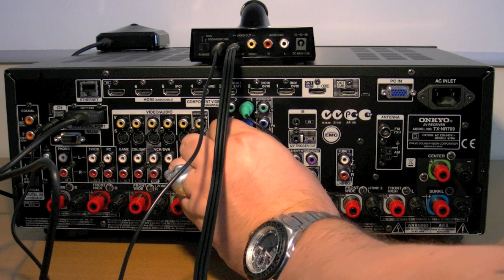ONKYO AVR AV Home Cinema Receiver - Installing an iPod Dock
This video shows you how to install the iPod Docks UP-A1 and DS-A4 / DS-A3.